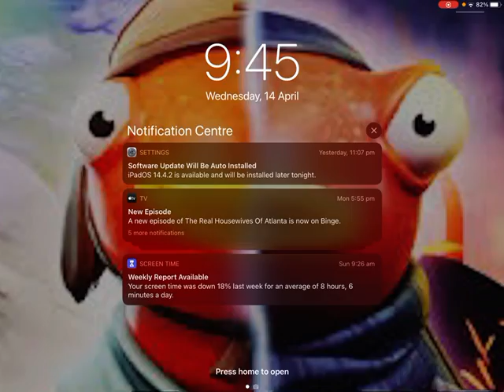14 April 2021